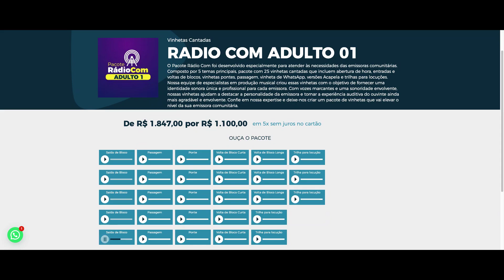RDS Jingles - Pacote de Vinhetas Cantadas "Rádio Com Adulto 01" (Todos os Temas)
O Pacote Rádio Com foi desenvolvido especialmente para atender às necessidades das emissoras comunitárias.

Composto por 5 temas principais, pacote com 25 vinhetas cantadas que incluem abertura de hora, entradas e voltas de blocos, vinhetas pontes, passagem, vinheta de WhatsApp, versões Acapela e trilhas para locuções.

Nossa equipe de especialistas em produção musical criou essas vinhetas com o objetivo de fornecer uma identidade sonora única e profissional para cada emissora.

Com vozes marcantes e uma sonoridade envolvente, nossas vinhetas ajudam a destacar a personalidade da emissora e tornar a experiência auditiva do ouvinte ainda mais agradável e envolvente.

Confie em nossa expertise e deixe-nos criar um pacote de vinhetas que vai elevar o nível da sua emissora comunitária.